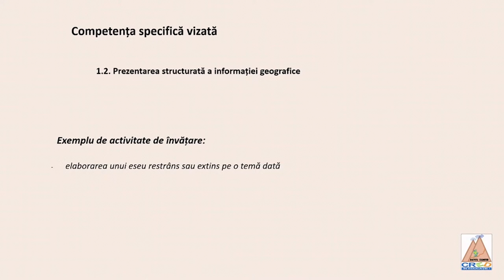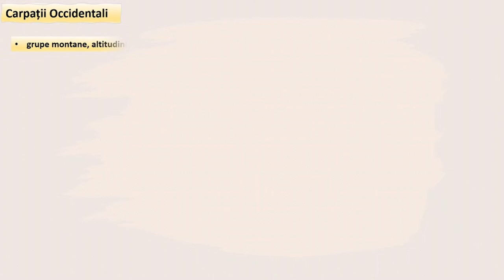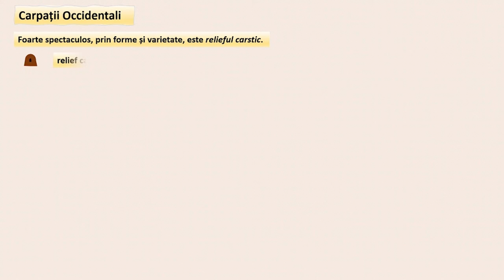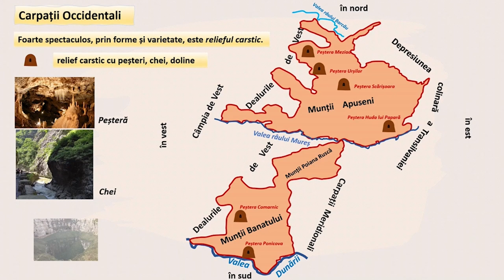Carpații Occidentali. Caracteristici ale reliefului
Resursa este o prezentare dinamică principalelor caracteristici ale Carpaților Occidentali.